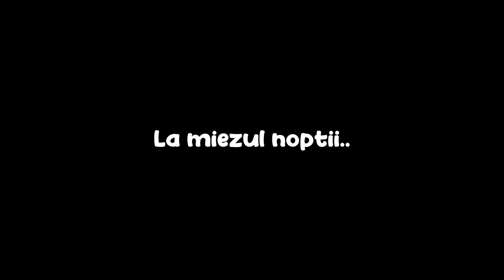Soția Mea E *TV WOMAN* !